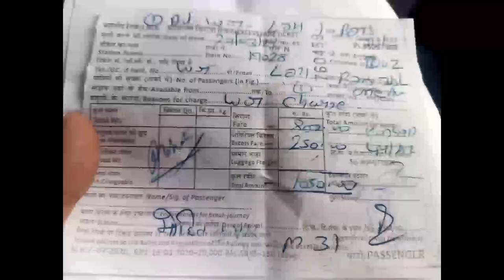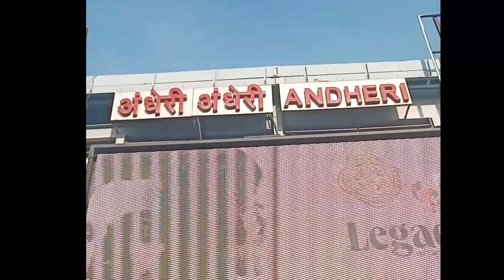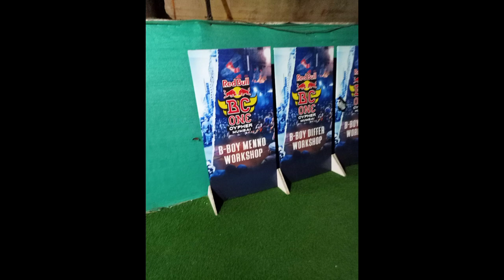Solo Travel Ludhiana to Mumbai By Train / Explore Mumbai / Very Cheap 300 Room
Solo Travel Ludhiana to Mumbai By Train / Explore Mumbai / Very Cheap Dormitory

travel to Mumbai
Ludhiana to Mumbai
Train Travel
Very cheap room in Mumbai
saste room mumbai mai
mumbai rehne ka sabse sasti jaga
dormitory rooms
dormitory beds
mumbai explore